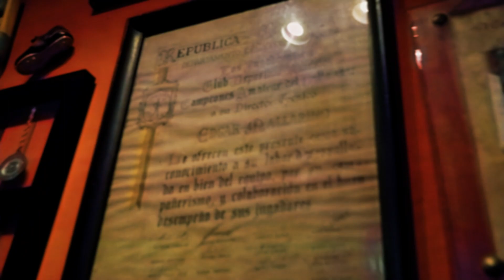COMING SOON DE UNA MEZCLA DE OTRO PLANETA. HISTORIA, AMÉRICA Y MELOMANIA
No se lo pierdan, se viene tremendo kilombo sonoro y americano.